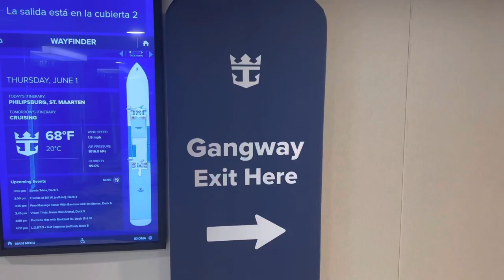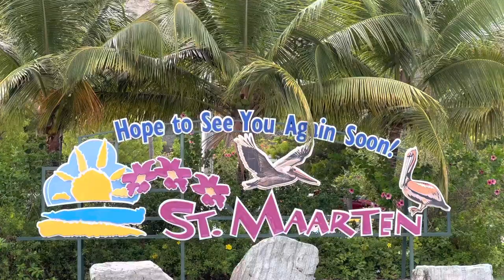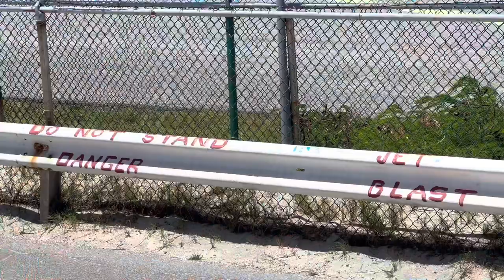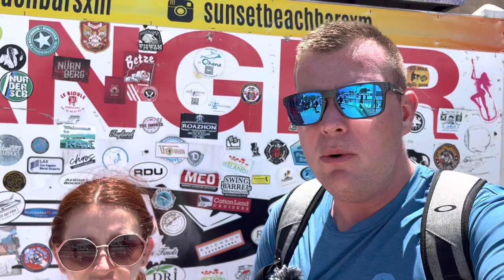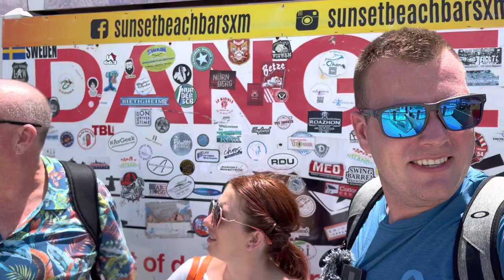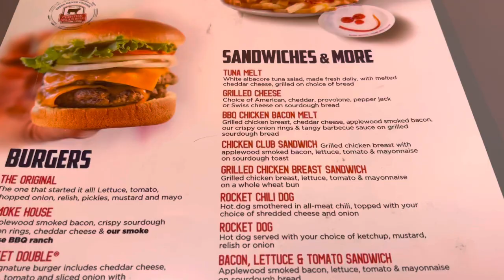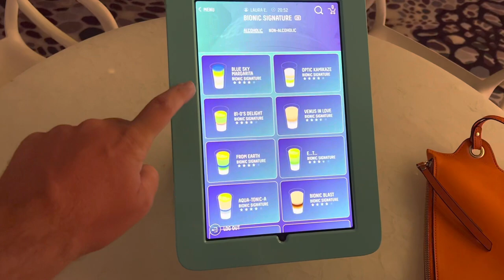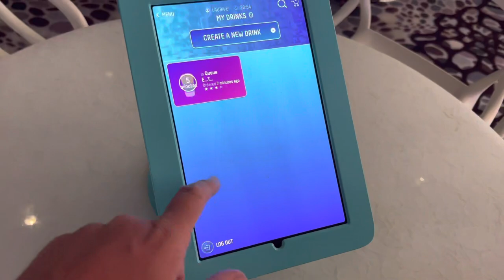WORLD FAMOUS Beach! Sint Maarten TOUR! Maho Beach & more! Royal Caribbean Cruise |☀️St Martin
Join us for a day at St Maarten (Sint Maarten/ St Martin in the Caribbean Sea) as we stop on our Wonder of The Seas by Royal Caribbean cruise! St Maarten is a unique Caribbean Island which is Half French and Half Netherlands. We enjoy some breakfast before disembarking the ship and exploring the shops in the Port. We then take a private taxi tour with Movements Taxi Service around the Island including the French and Dutch sides.

We make a nice stop at Maho Beach which is near St Martin Princess Juliana Airport to see some of the famous plane landings right over our heads stood on the beach! We felt the full force and Jet Blasts as planes were landing and taking off right above us!

To round off a fantastic day exploring somewhere new, we had a lovely stop at a local beach which has breathtaking clear waters and was not overcrowded!

(Highly Recommended) The taxi tour excursion we used with Driver Larry